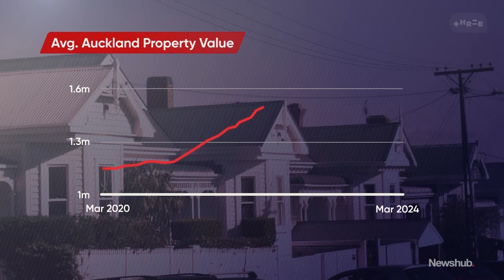Property values soar as 'confidence returns' to Auckland housing market | Newshub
Barfoot & Thompson has declared that "confidence has returned" to the Auckland property market, with the agency seeing its most active trading month in two years.

Auckland's average sales price is now $1.2 million, but as Zane Small reports, the rest of the country is more subdued.